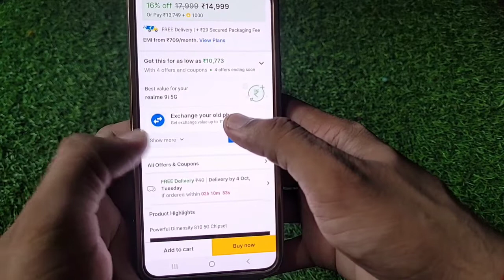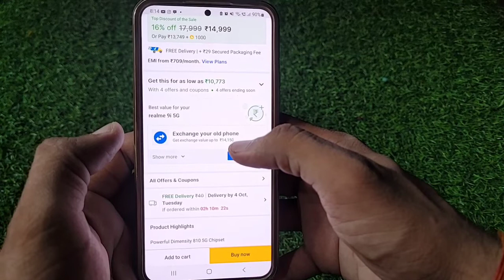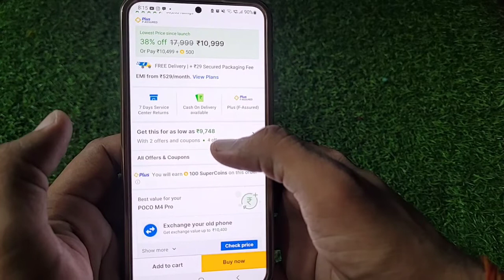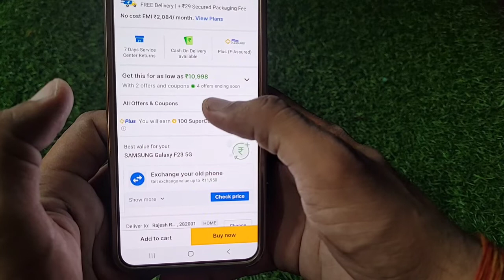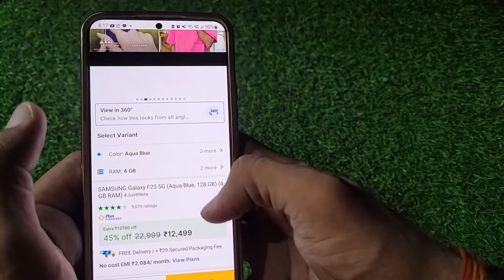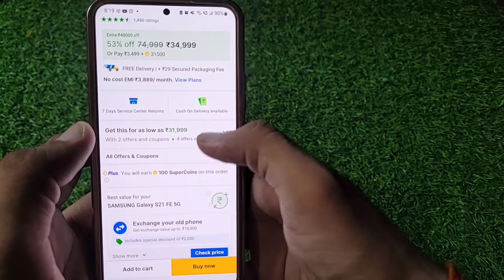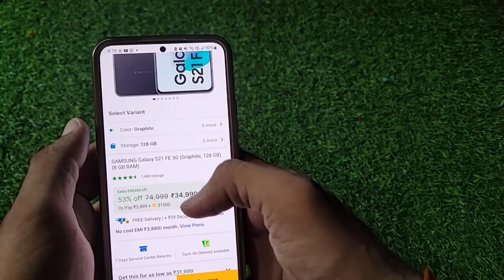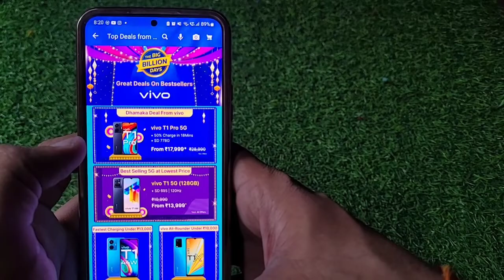Best Smartphone Deal In Flipkart Big Billion Day Sale, Loot Lo Offer ⚡⚡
Dosto flipkart sale me apko kafi acche acche offer mil rhe h apko jarur se dekhna chahiye